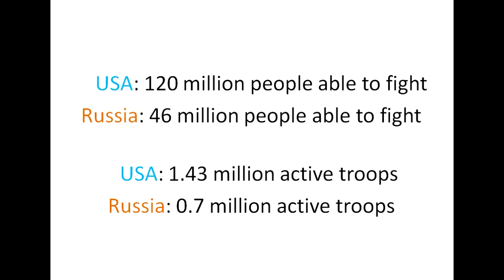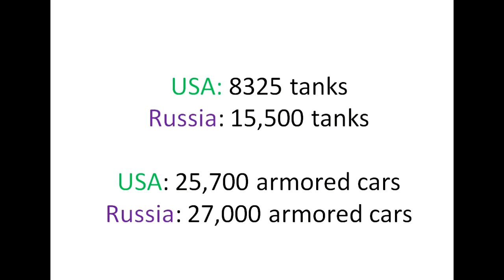Comparison Between U.S Armed Forces vs. Russian Armed Forces | США против России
Comparison between U.S. armed forces and those of Russia ! [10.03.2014]

To make this video I use google translate and my knowledge of English , in case I made mistakes !